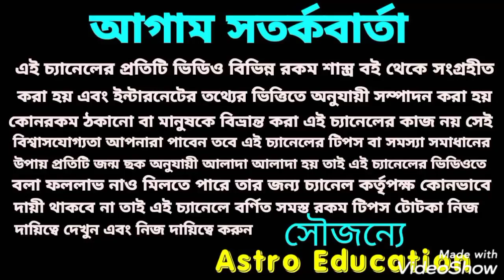saptahik rashifal !5 -11 April!